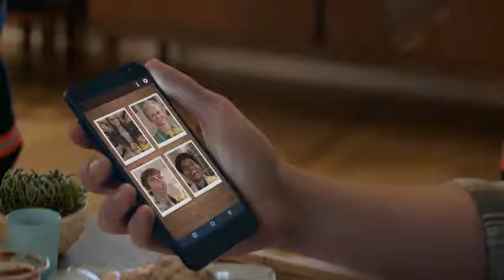PlayLink HOUSECALL Available October 24 PS4